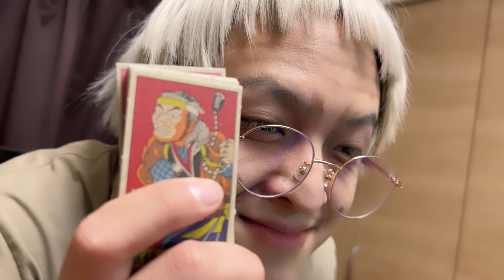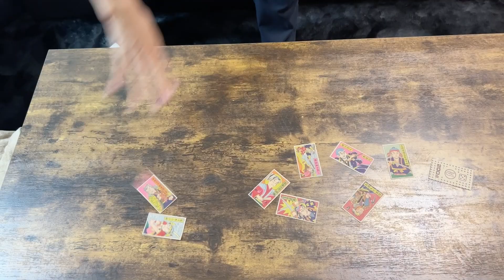【最強おじいちゃん】メンコが強すぎてヤバいものがひっくり返った。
おじいちゃんとお年玉をかけて三番勝負！

がしかしおじいちゃんが強すぎて大変なことに！？

2人は無事お年玉をもらえるのか！！！

sana